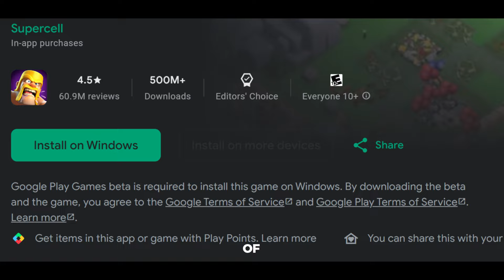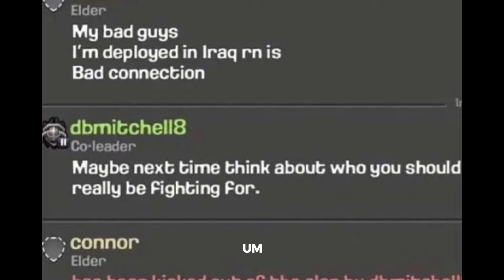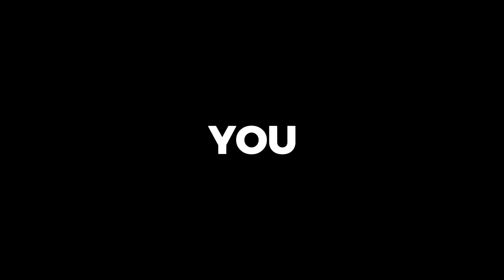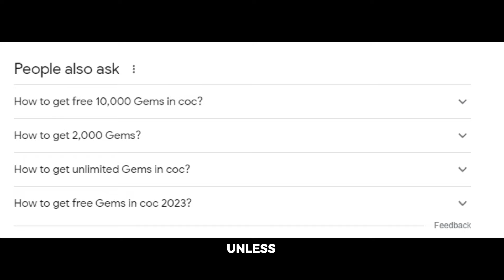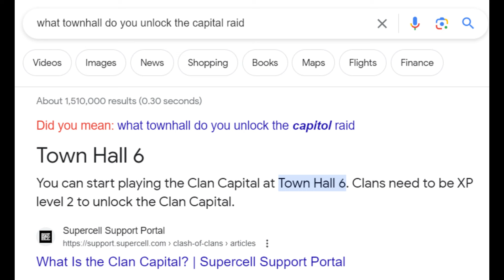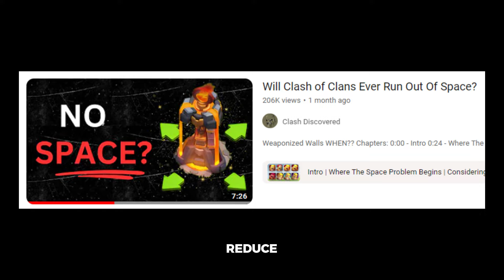Clash of Clans Be Like...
Clash of Clans GO BRRRRRR…..

I hope you enjoyed here’s a 🍪